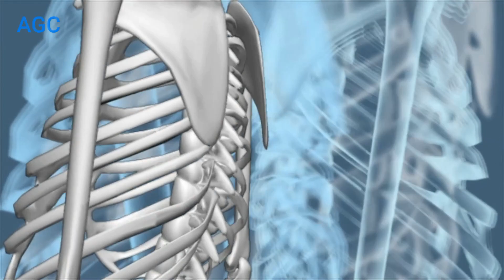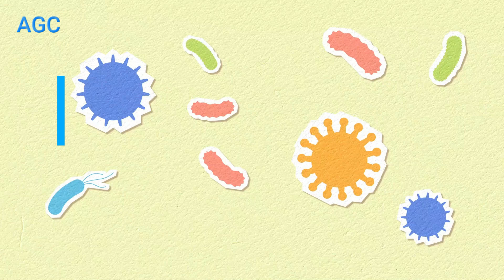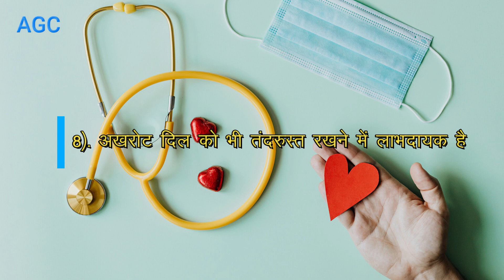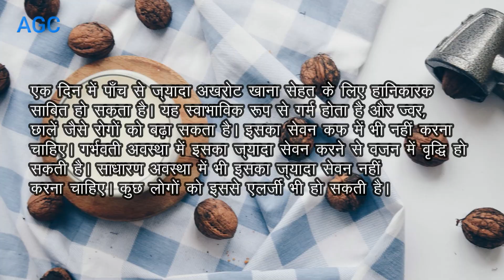अखरोट खाने के फायदे और नुकसान | Akhrot Khane ke Fayde aur Side Effects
Akhrot Khane ke Fayde in Hindi – अखरोट एक ड्राई फ्रूट्स और नट्स स्वादिष्ट होने के साथ-साथ सेहत के लिए फायदेमंद भी होते हैं। इसे नट्स की श्रेणी में सबसे ऊपर रखा गया है, क्योंकि यह एंटीऑक्सीडेंट से भरपूर है। अखरोट की खूबियों और फायदों को देखते हुए ही इसे ‘ब्रेन फ़ूड’ का नाम दिया गया है। बच्चों से लेकर वयस्कों तक के लिए रोजाना अखरोट का सेवन लाभकारी है।

- Walnuts Nutrition Facts in Hindi
- Walnuts Benefits in Hindi
- Akhrot Side Effects in Hindi
- Akhrot ka Taseer
- Akhrot Kaise Khayein